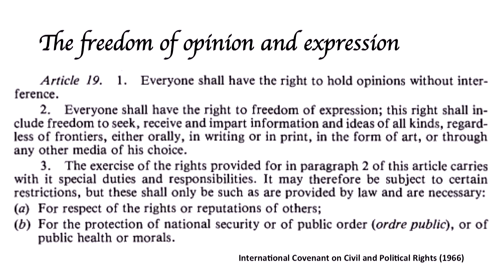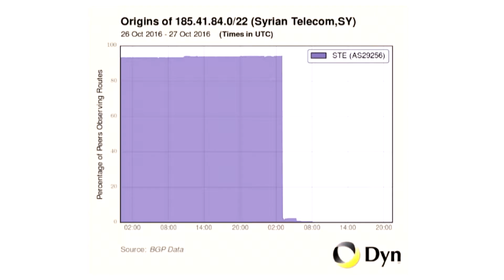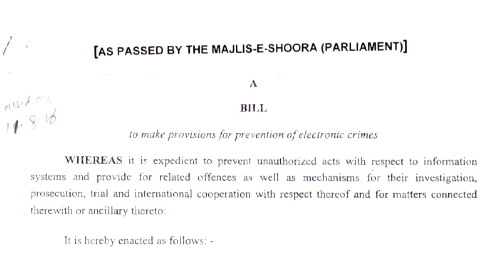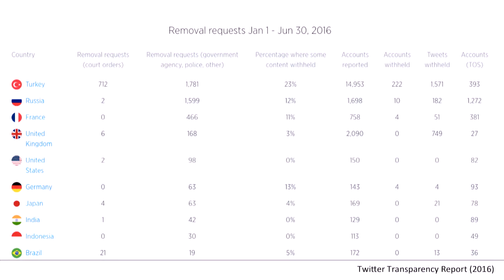Keynote Speech + Panel 3 Lessons Learned